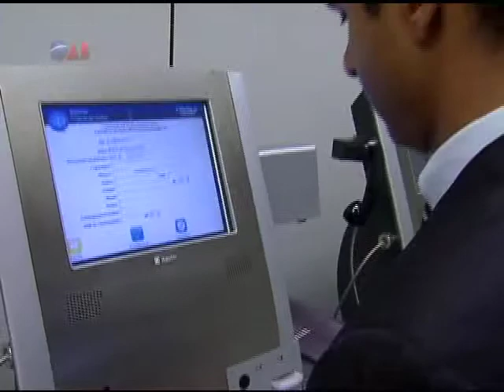Programa OAB Nacional Nº: 431 - Processo Eletrônico.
Conselho Federal da Ordem dos Advogados do Brasil.
Brasília-DF, 12 de novembro de 2012.